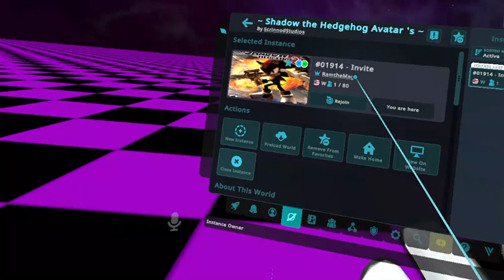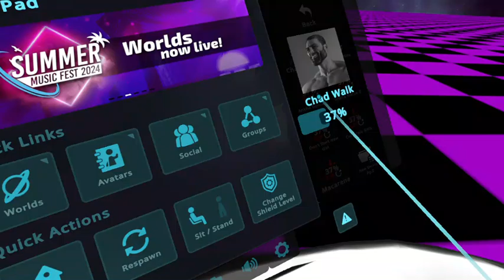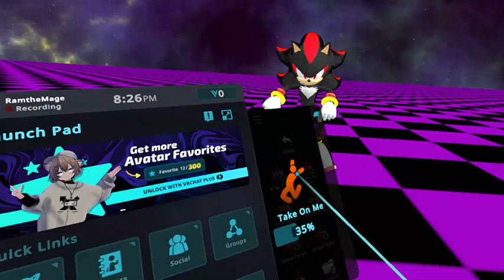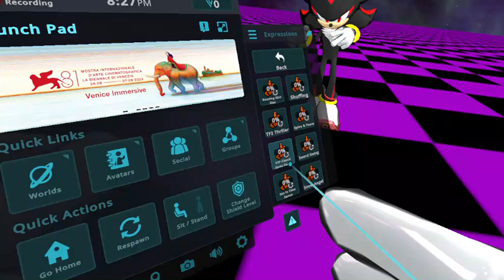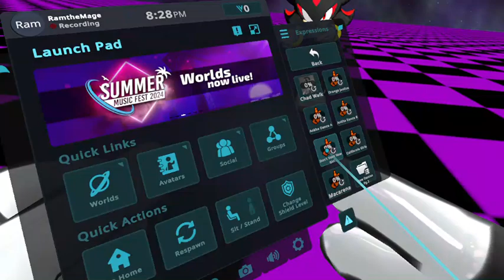VRChat Adventures Ep. 286: ~ Shadow the Hedgehog Avatar's ~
Welp, I guess Shadow wants to show us more of HIS SIDE of the story. heh heh heh... ANYWAY, ENJOY! 😎🦔